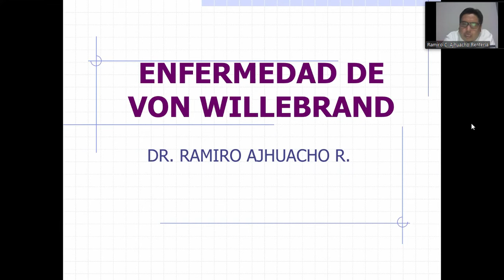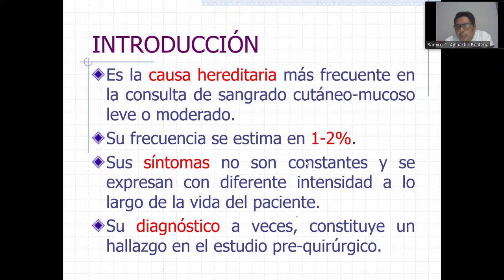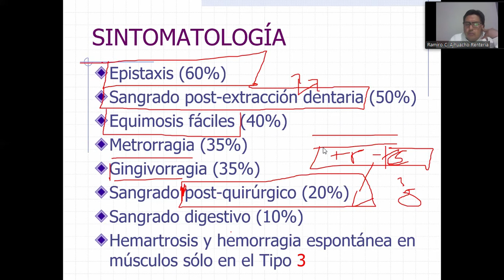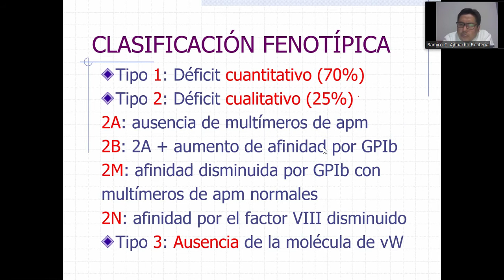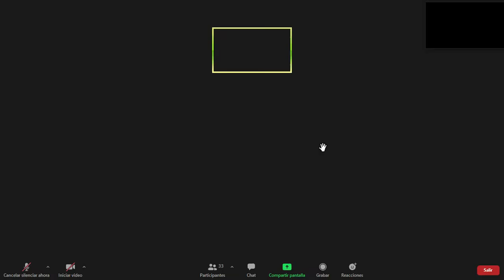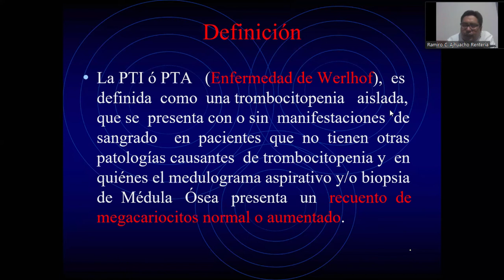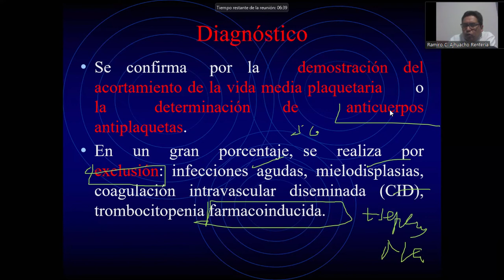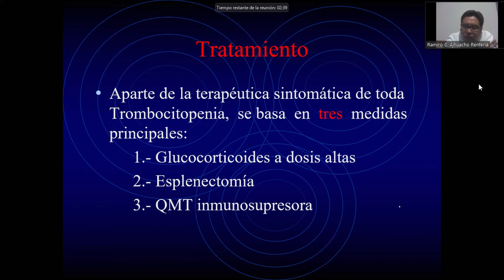ENFERMEDAD DE VON WILLEBRAND Y PÚRPURA TROMBOCITOPÉNICA IDIOPÁTICA--Dr. Ramiro Ajhuacho.